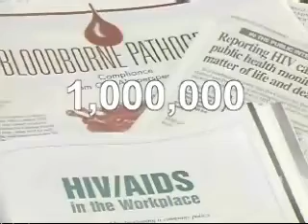Bloodborne Pathogens First Response Environments Video/DVD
Bloodborne Pathogens First Response Environments Video and DVD updated to incorporate the latest medial language and guidelines... has been specifically created to assist facilities in fulfilling the OSHA Bloodborne Pathogens Standard's (29 CFR Part 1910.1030) training requirements. Bloodborne diseases are a serious concern in the United States. Hepatitis B infects over 70,000 people annually, and has over one million carriers in the U.S. The HIV virus, which usually leads to AIDS, currently infects over one million people. Because of the increasing problems with these diseases, in 1991 OSHA passed a Bloodborne Pathogens regulation.